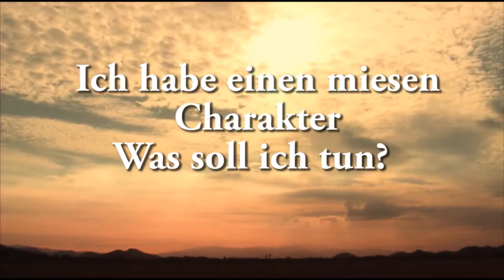Ich habe einen miesen Charakter Was soll ich tun